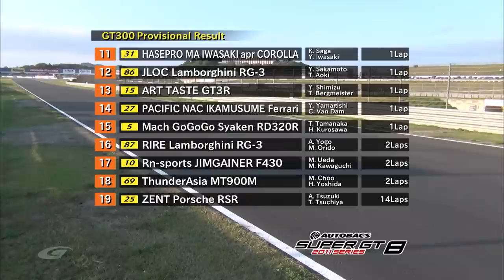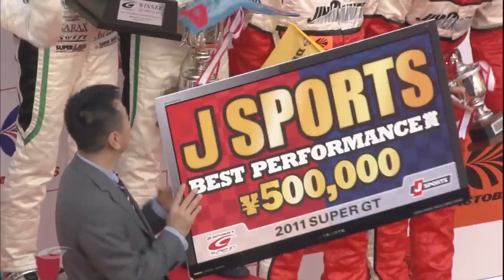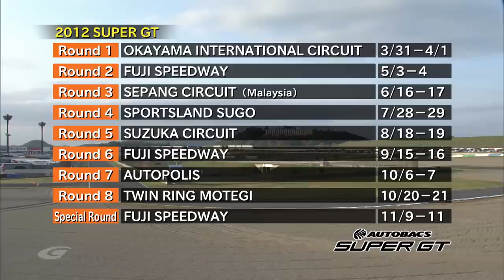2011 AUTOBACS SUPER GT Round8 MOTEGI Full Race 日本語実況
ご参加いただいたドライバー様SNSアカウントなど
ロニー選手：@R_Quintarelli
平中選手：@K_Hiranaka